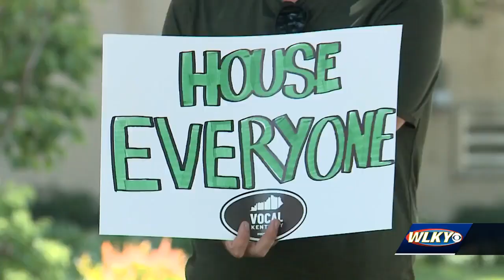Groups protest Metro Louisville budget day after passage